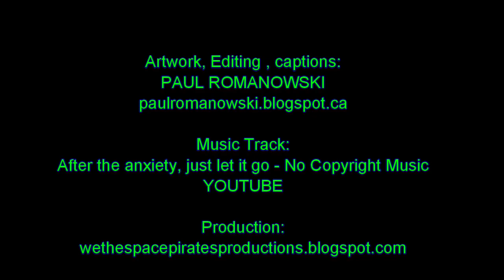MODERNA ANTIKVALO(C2020)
(2020), infinite painter, photo shop, prints in many, sizes and on
many supports available, various supports and, sizes and prices